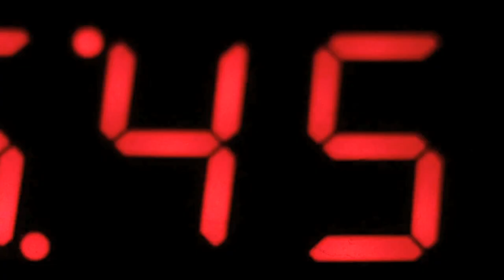IEC Electronics mini film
Billions of devices and systems depend on IEC work. From tiny components that drive sensors or computers to everyday household equipment, entertainment systems and every other electrical or electronic device you can think of. We also develop the protocols for cloud computing, e-readers or cyber security and define the safety of lasers for commercial or medical use.  We not only help make electronics safe and efficient, we also ensure that safety systems that depend on electronics perform as they should.